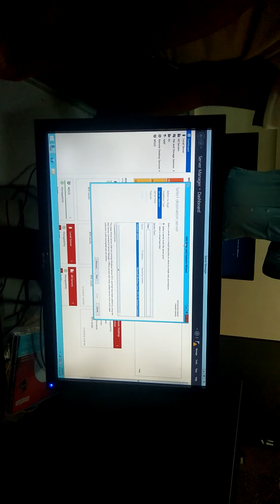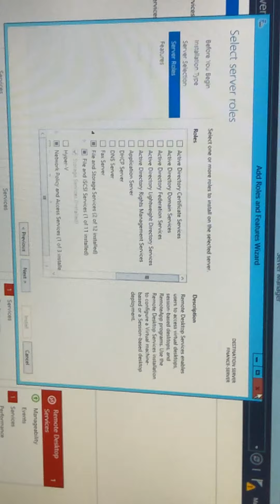What is a network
What is a network and networking device cables, generation type